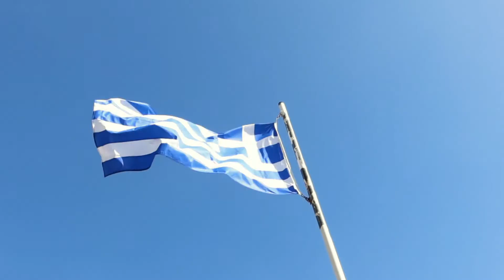G R E E C E - Delphi & Livadia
Hey everyone 😊

This is Greece video no 2, this time with some shots from the town of Delphi, and a lovely town called Livadia, that's located on the way from Athens to Delphi.